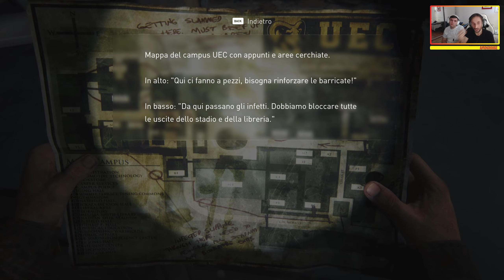Alla Ricerca delle Luci - The Last Of Us (Parte 1) ITA #24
The Last of Us è un CAPOLAVORO!
E' un videogioco ambientato nel 2013.Il fungo Cordyceps causa un’epidemia di infezioni corrompendo la mente e i corpi delle persone e trasformandole in pericolosi mostri aggressivi e letali. La storia inizia nelle poche ore che precedono l’epidemia da Cordyceps, un fungo virus che porterà il mondo che conosciamo alla distruzione totale. Joel trentenne padre di famiglia, per il giorno del suo compleanno riceve in regalo un orologio dalla figlia Sarah e da li comincia la nostra avventura che vivremo assieme!!!